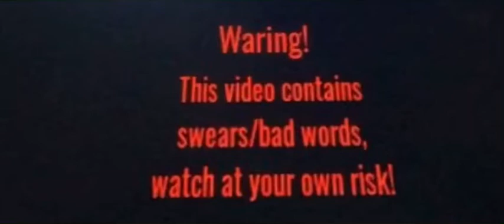Opposing Force but Roblox Isle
Half life stuff